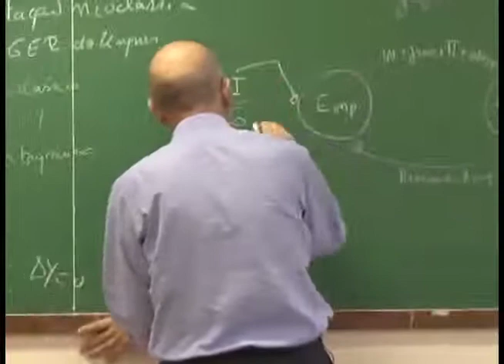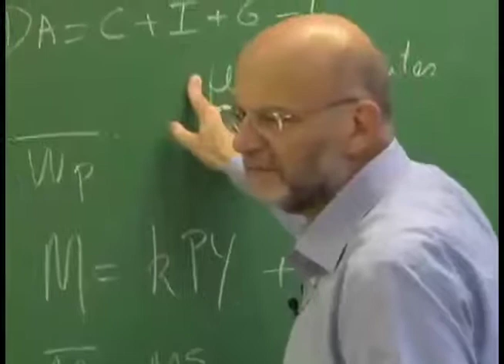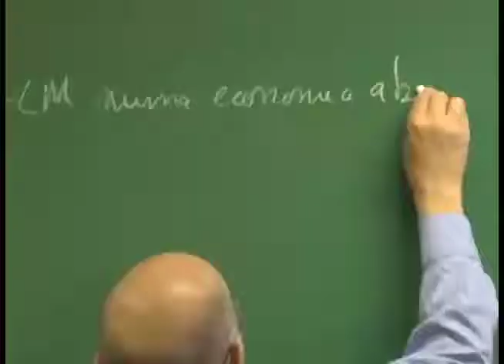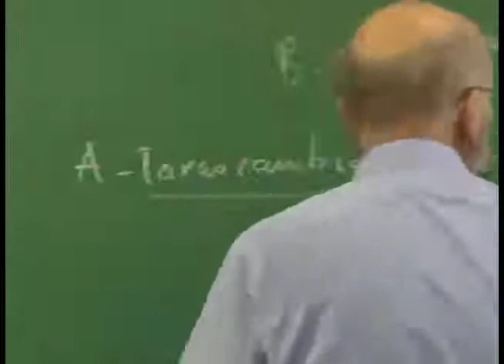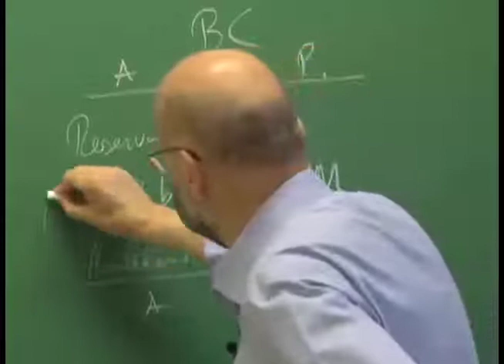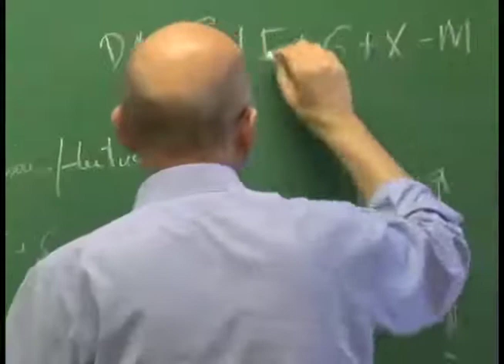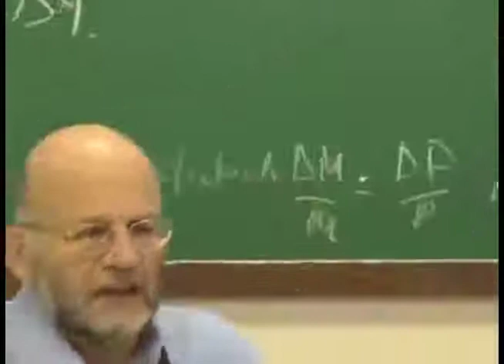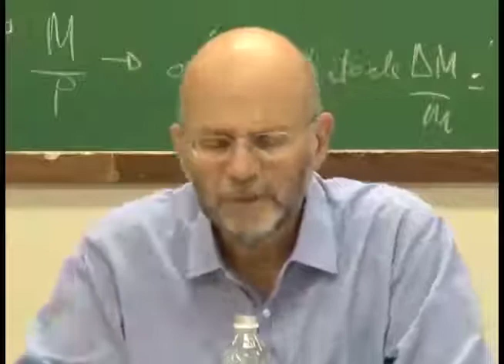Monetaristas e neoclássicos (Aula 3, parte 3)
O professor João Sayad apresenta a terceira parte da aula "Monetaristas e neoclássicos", na Faculdade de Economia, Administração e Contabilidade da USP.